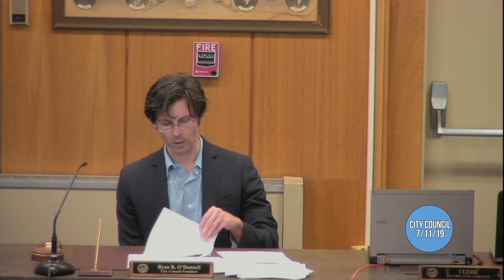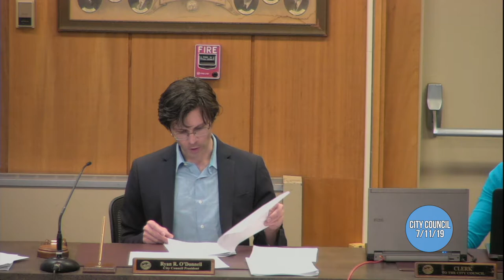City Council 07/11/19